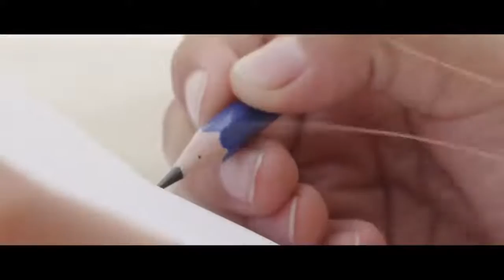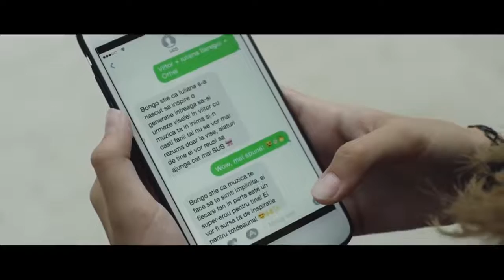Iuliana Beregoi Generatia Z Official Video by Mixton Music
Versuri:
1:
trec zile trase la indigo

mergem la scoala sau la birou

in hanorac sau intr-un sacou

viata nu-ti face nici un cadou

azi ti-e mai bine si maine ti-e rau

dar o luam de la capat din nou

ref:

sus, sus, sus

fara frica de zbor

tintim acolo unde stelele nu mor

mai sus

dincolo de-orice nor

tintim la vise si le-mplinim usor

2:
fiecare om ce-l vei intalni

duce o lupta de care nu stii

da' e si-n tine un supererou

dragostea nu e doar un cuvant

o simt in cei ce m-asculta cand cant

imi da aripi dupa fiecare show

suntem generatia Z

cu sufletul independent

cu muzica in casti si-n piept

ooh ooh

Versuri:
1:

ref:

sus, sus, sus

mai sus

dincolo de-orice nor

suntem generatia Z

cu sufletul independent

ooh ooh